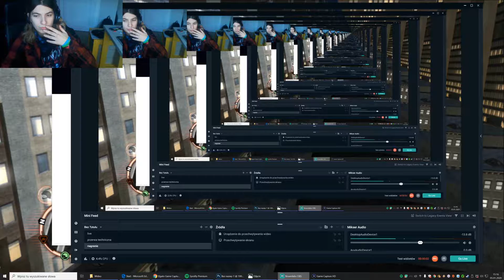Zagrajmy w prototype #8 - niszczymy przekaźniki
dziś będzie ponownie niszczyć , ale tym razem przekaźniki
📷mój intagram

pozostałe rzeczy